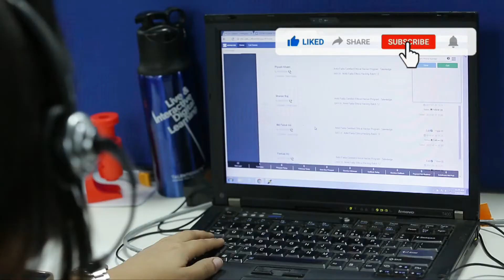Importance of green colour in vastu | ସବୁଜ ରଙ୍ଗ ର ମହତ୍ୱ | ବାସ୍ତୁ ଅନୁସାରେ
importance of green colour in vastu
green colour vastu orissa
lucky colour green
green colour in vastu
trinandan mishra